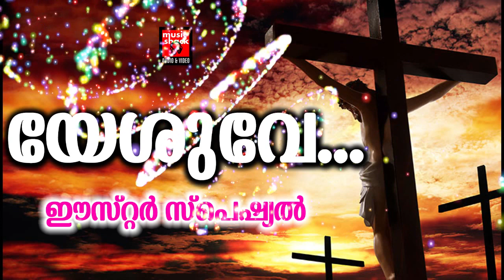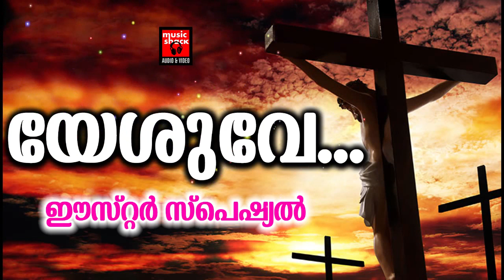Yeshuve | Christian Devotional Songs Malayalam 2020 | Easter Special Songs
Yeshuve - Aji Dennis - Fr.kuriyakose - Joji Johns

Shanthamavuka - Kester - Br.Anil Malappuram - Joji Johns

Snehathin Kulrmazha - Robil Rapheal -  Br.Anil Malappuram - Joji
                                        Johns

Athmavin - Amal Antony - Lijesh Vezhapalli - Joji Johns

superhitsong Welcome to Music Shack Christian Devotional Songs You Tube Channel

|| ANTI-PIRACY WARNING ||

*COPYRIGHT PROTECTED*